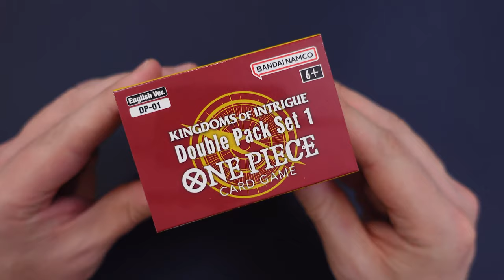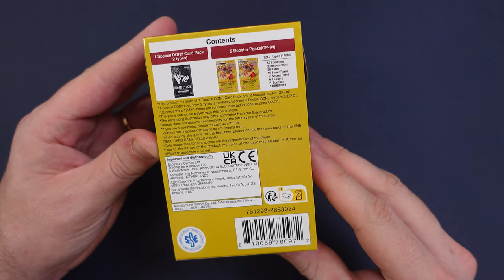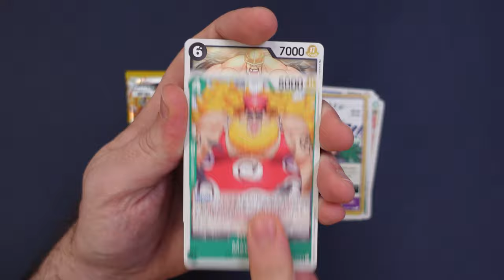ONE PIECE TCG DOUBLE PACK SET VOL.1 - L'Emporio del Crogiolo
Signori, come sempre alle 8.00 di mattina, scopriamo cosa conterrà il Double Pack Set VOl.1 del TCG di One Piece. Buona Visione!